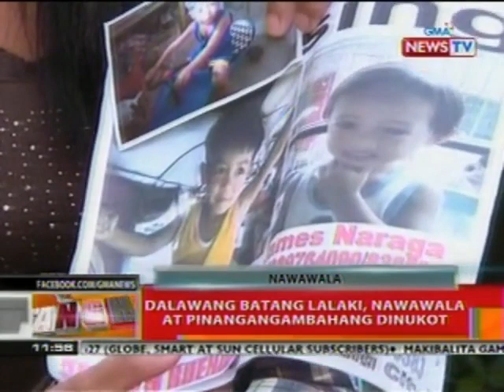BT: 2 batang lalaki sa Taguig, nawawala at pinangangambahang dinukot